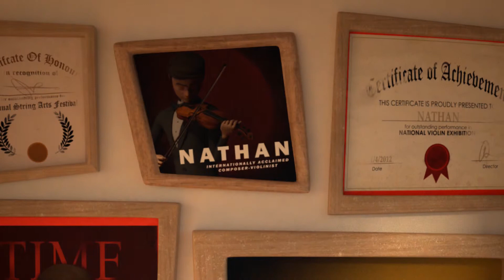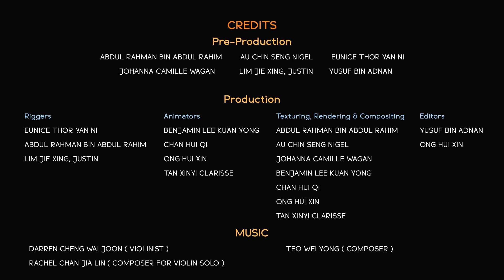Appassionato (2018)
Depressed by his failures, Nathan, the musician strays at home, until one day, a bird brought hope to his life.

Final year project by Nanyang Polytechnic students:
ABDUL RAHMAN BIN ABDUL RAHIM
AU CHIN SENG NIGEL
BENJAMIN LEE KUAN YONG
CHAN HUI QI
EUNICE THOR YAN NI
JOHANNA CAMILLE WAGAN
LIM JIE XING, JUSTIN
ONG HUI XIN
TAN XINYI CLARISSE
YUSUF BIN ADNAN

© NYP/SIDM 2018